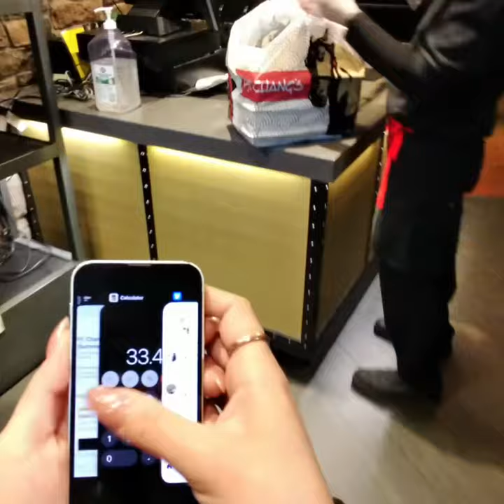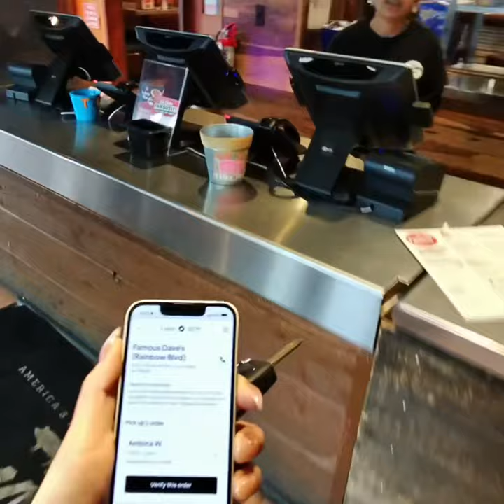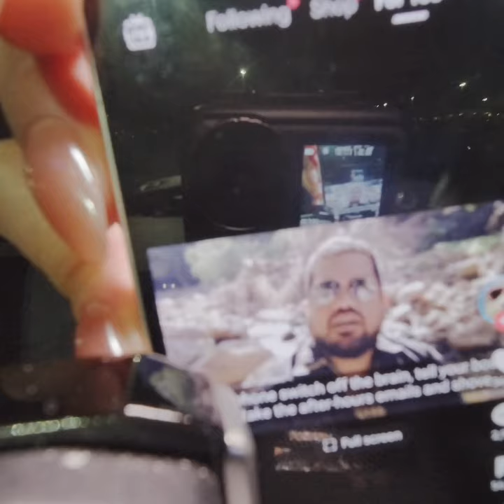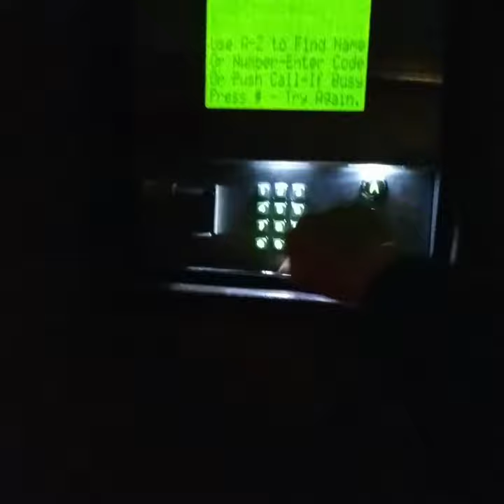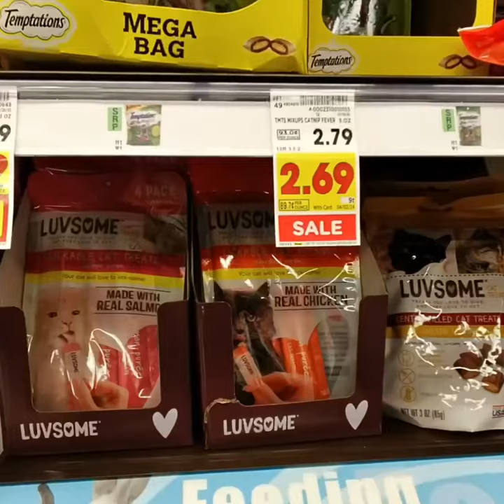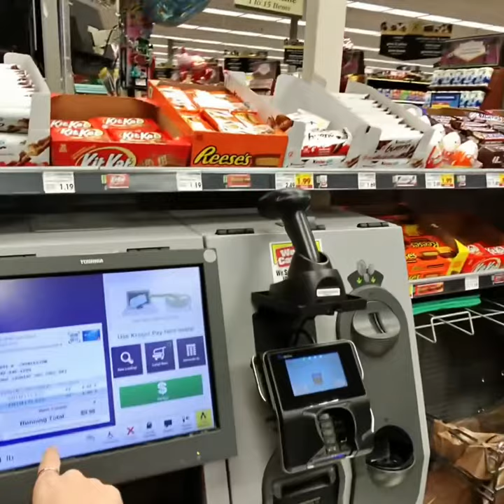GRWM | UberEats Driver Ride Along!!